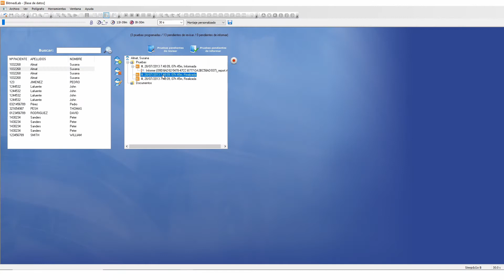Software BitmedLab. Análisis automático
Software BitmedLab, productos del área de sueño de Sibelmed